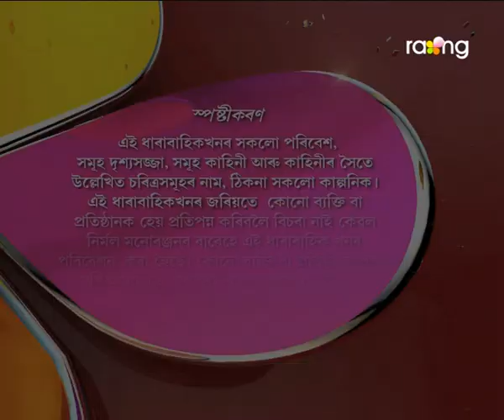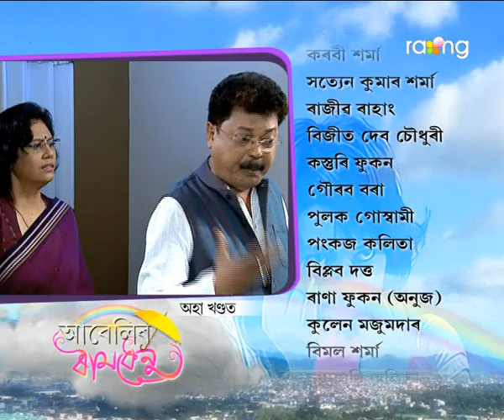Abelir Ramdhenu | 19th Dec | Full Episode | No 103